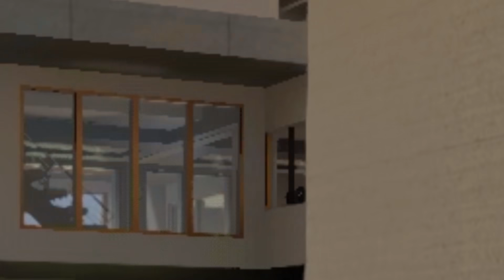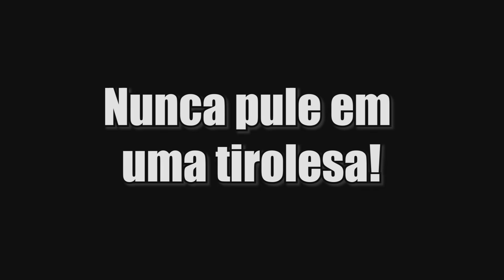Esquadrão Banana no Intruder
Esquadrão bobão no Intruder Momentos Engraçados, isso mesmo os melhores momentos de Intruder Junto do Alan, Bit, Cap, Mrfall, Galaxy, Ljoga, Gabi, Mount, Bebezinho, Vx e espero n ter esqueci ninguem, haha obrigado pelo apoio nesse video engraçado do Esquadrão bobão no Intruder Melhores Momentos